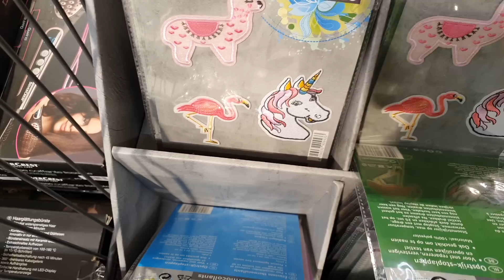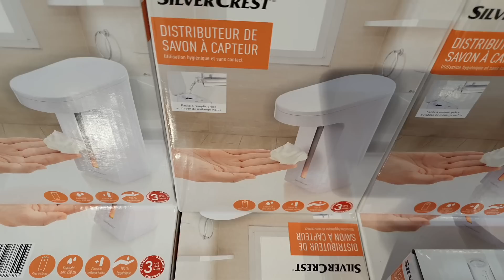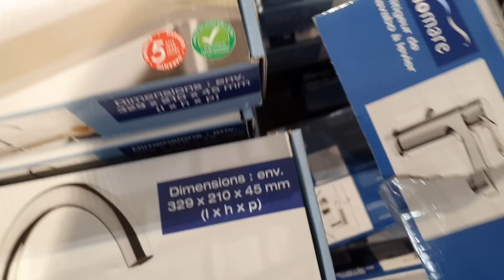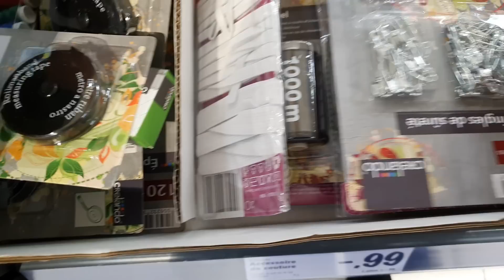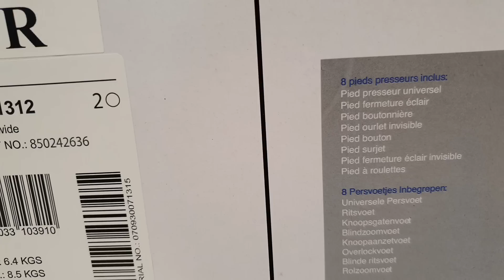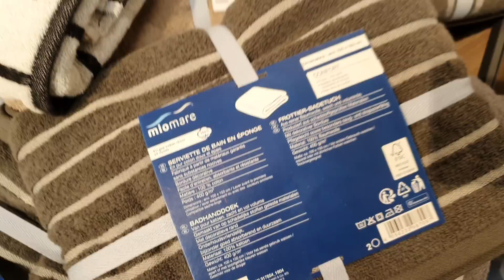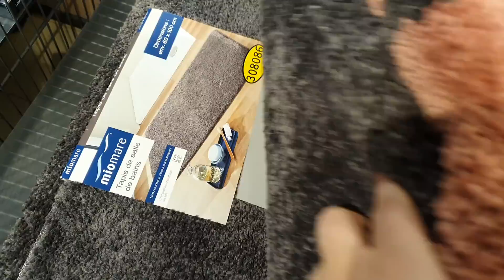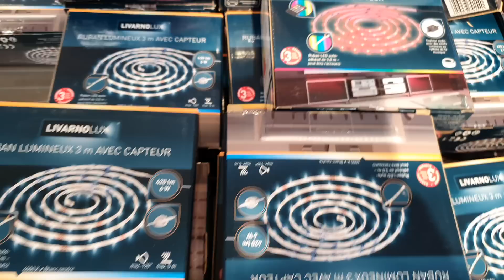ARRIVAGE LIDL - 20 JANVIER 2020